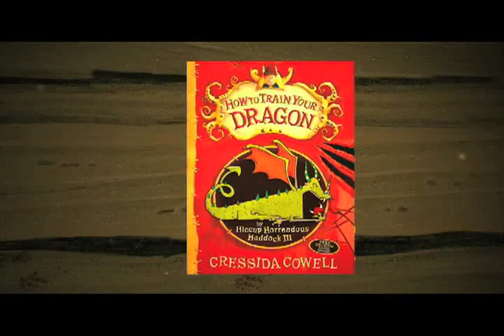Cressida Cowell Reading from How to Train Your Dragon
Cressida reads an extract from the first book in her bestselling series, How to Train Your Dragon